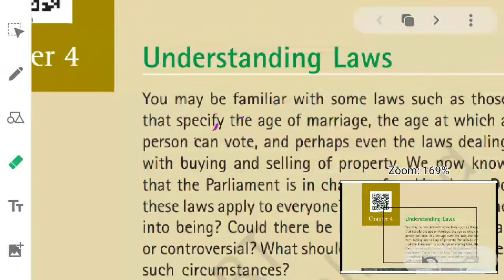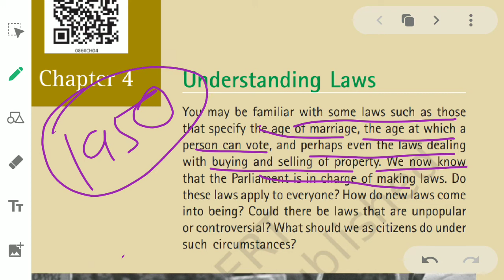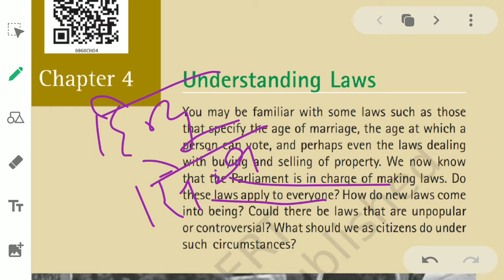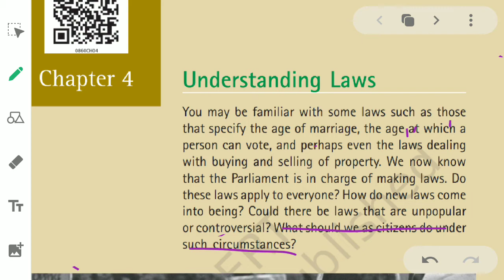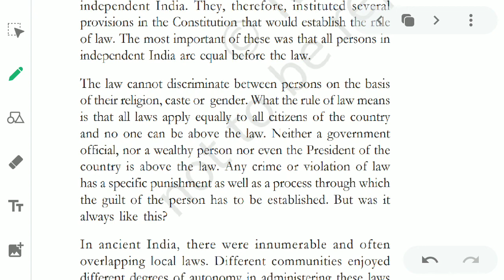8th class sst ncert OUR SOCIAL AND POLITICAL LIFE CHAPTER-4 (Part-1)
26 Aug 2020 By Dr savitri sheokand